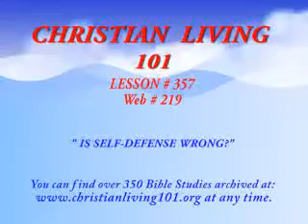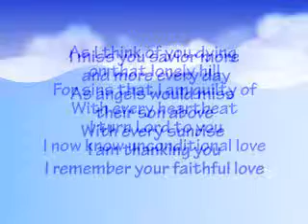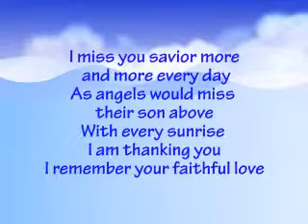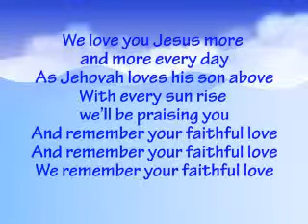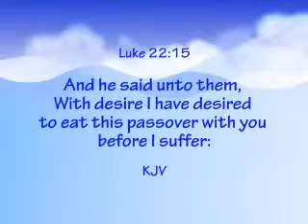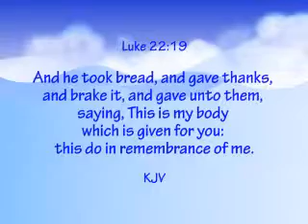Christian Living 101 - 357 - The Right To Self-defense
Christian Education